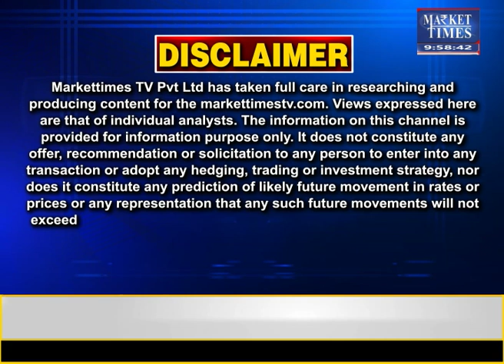बाज़ारों की हलचल पर जानकारों का नज़रिया | Market Times TV